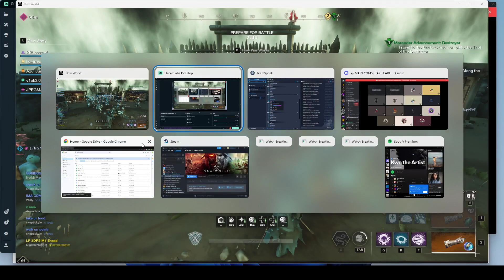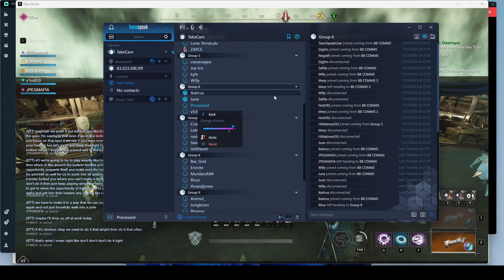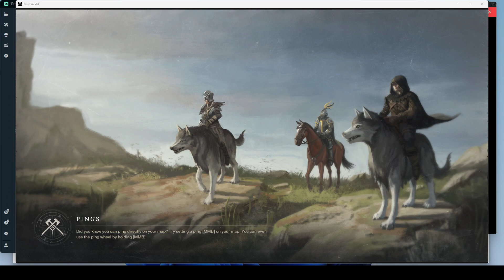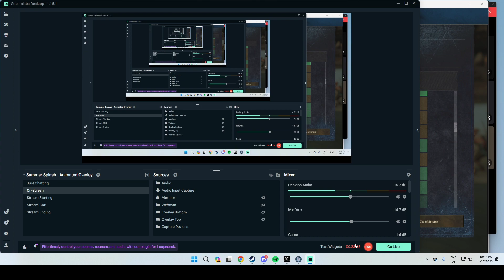DAMN 15k ate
New World War
Take Care vs. 15k